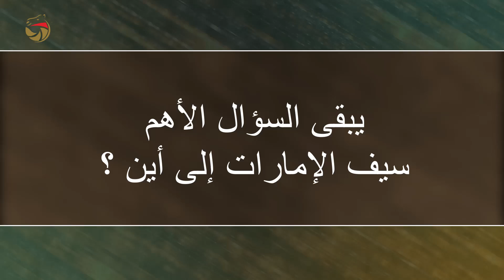ابطال رموز الشيوخ في سن اللقايا والايذاع والثنايا (اشواط الابكار والجعدان المفتوح)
انتاج المركز الإعلامي بنادي دبي لسباقات الهجن